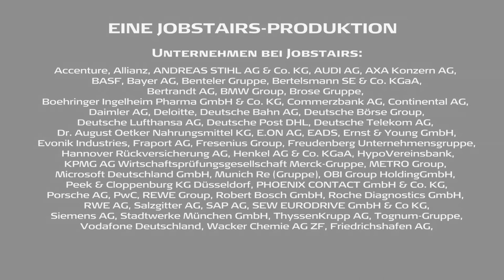JobStairs mit Partnerunternehmen Robert Bosch GmbH - Teil 2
Sachte Sache: Wie Bosch Azubis ins Berufsleben begleitet.

Sabine Pottgieser betont: „Bei uns wird niemand ins kalte Wasser geworfen oder alleingelassen." Und sie muss es wissen - als Referentin Grundsatzfragen Ausbildung bei Bosch. Mit „niemand" sind die Azubis gemeint, die jährlich in den rund 50 verschiedenen Ausbildungsorten und 100 Niederlassungen des Technologiekonzerns ins Berufsleben starten.

So finden in den größeren Niederlassungen Einführungswochen für alle Neulinge statt. Sie erleichtern das Kennenlernen untereinander und mit den Verantwortlichen. Und im Anschluss daran werden die Azubis allmählich an echte Projekte und Aufgaben herangeführt. Allerdings: Immer in Begleitung von Bosch-Ausbilder:innen, die alle eine Zusatzqualifikation als Lernbegleiter haben. Azubis haben so immer kompetente Ansprechpartner:innen - bei den ersten Schritten ins eigene Berufsleben. Perfekt!

Viel Spaß mit dem neuen Beitrag von Bosch!